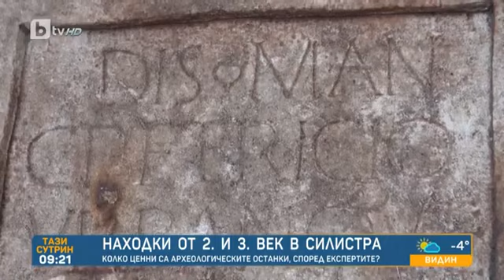Преди 17 века Силистра е процъфтявала и растяла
Зидове на римски сгради откриха археолозите по време на ремонта на ВиК мрежата в Силистра, съобщи бТВ.

„Това са едни много стабилни постройки, със зидове, запазени на места до два метра, с основи. Те илюстрират един много наситен градски живот. Повечето структури са от четвърти век. Това е времето когато Дуросторум получава най-цветущия си период поне като размери“, коментира проф. д.и.н. Георги Атанасов, ръководител на археологическия отдел н РИМ-Силистра.

„Разкрихме голям варовиков каменен блок – около 1.80, на 80, на 30 сантиметра. Още при разкриването му, в страни забелязахме едно табло или табула ин скрипта с няколко букви – have, на латински… нещо като скръб“, разказа още проф. д.и.н. Георги Атанасов.

Повече във видеорепортажа на Любомир Добрев